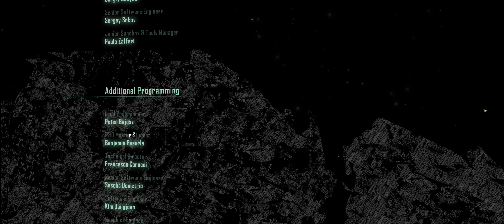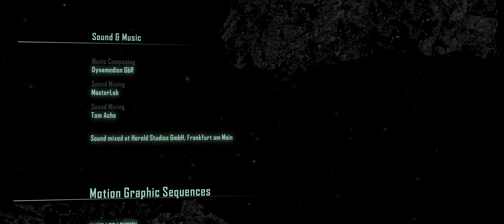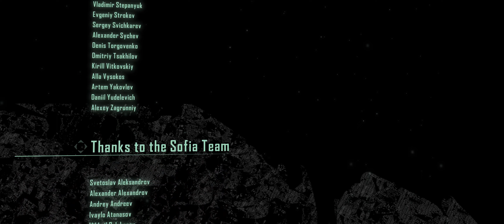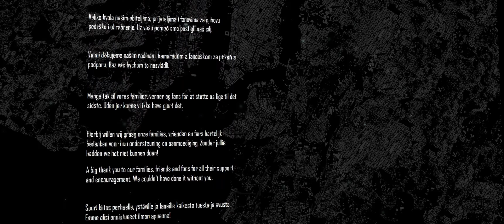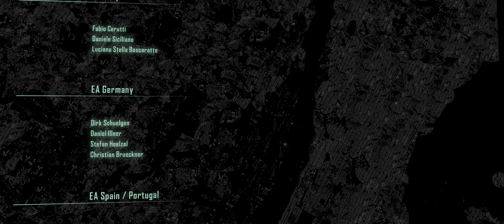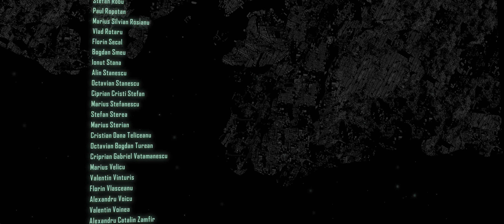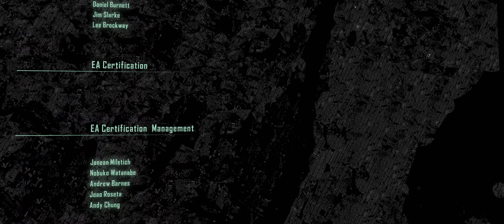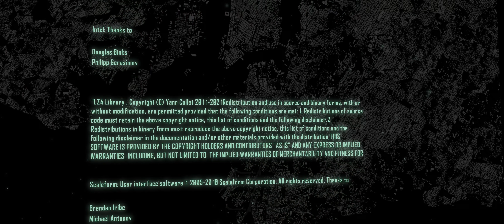Crysis 2 Episode Eight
Episode Eight of Crysis 2 (Remastered) gameplay playthrough, all main missions & side missions & collectables. Playthrough, spontaneous commentary, review, and gameplay observations. Enjoy.